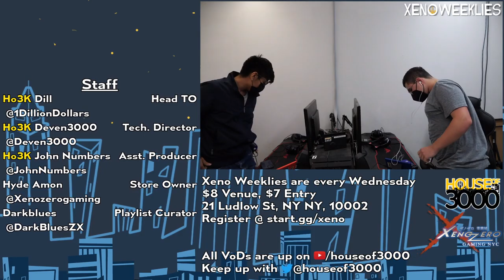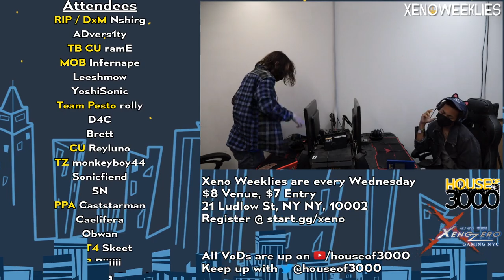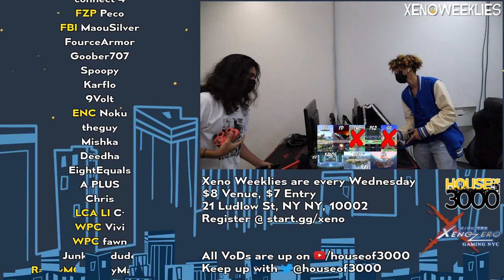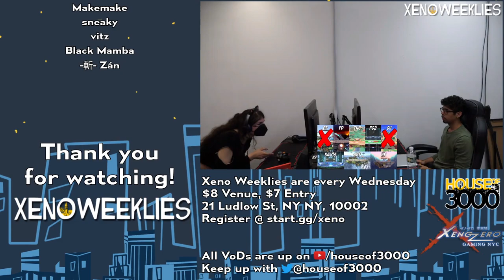[Smash Ultimate] Ho3K | John Numbers vs WPC | Vivi - Xeno257 (Grands)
Ho3K | John Numbers() vs WPC | Vivi()

Venue Fee: $8
Singles:   $7
Doubles:   $5

Venue Address -
21 Ludlow